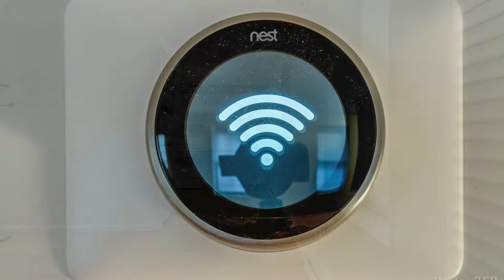56 Prince St, Unit 10, Boston MA - Hans Nagrath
Properties for sale in Boston MA